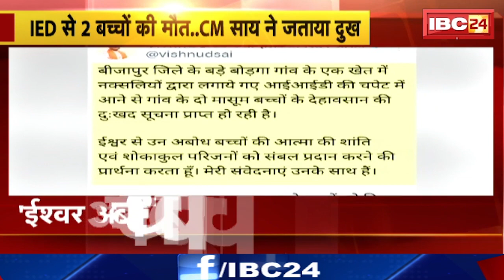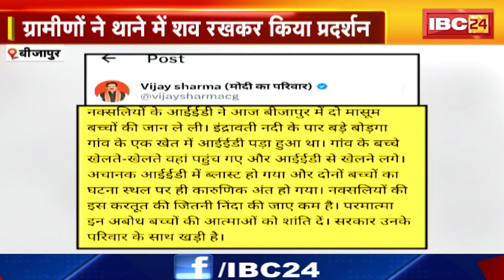Bijapur IED Blast : नक्सलियों के IED से 2 बच्चों की मौत। CM Vishnu Deo Sai ने X पोस्ट कर जताया दुख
IBC24, Bijapur IED Blast, नक्सलियों के IED से 2 बच्चों की मौत, CM Vishnu Deo Sai ने X पोस्ट कर जताया दुख